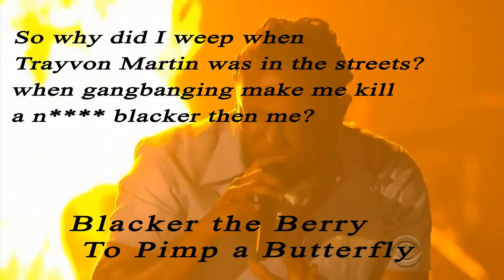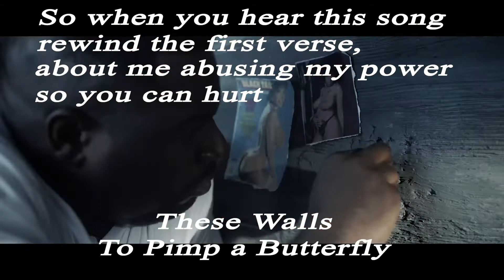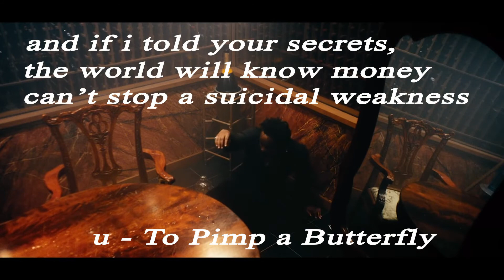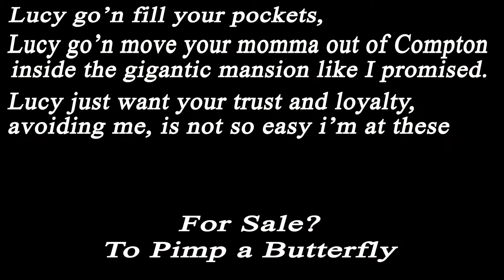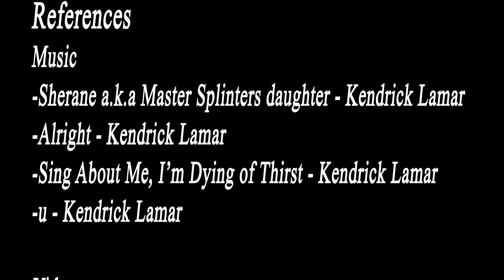Power in Words: A Video Essay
A video essay about the rapper Kendrick Lamar, for IDP.